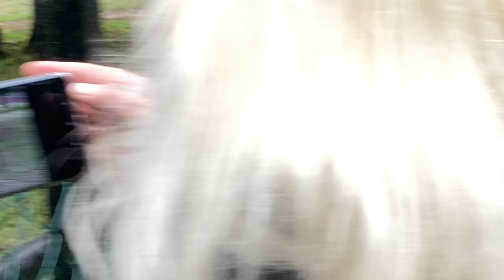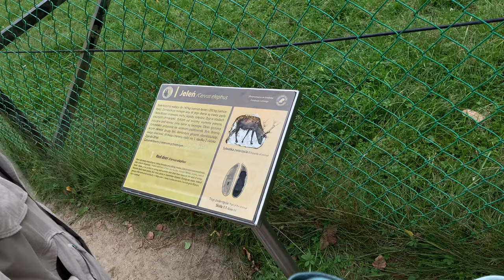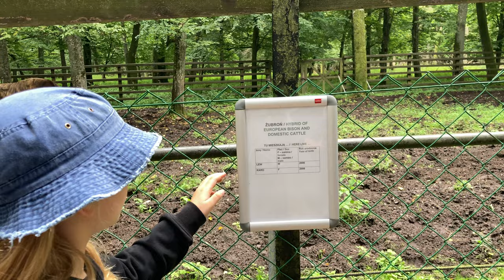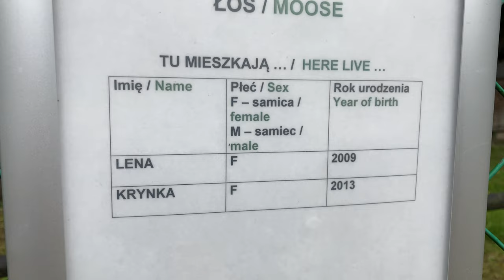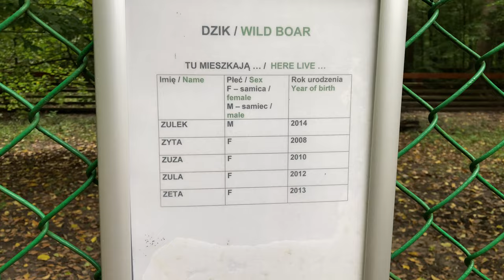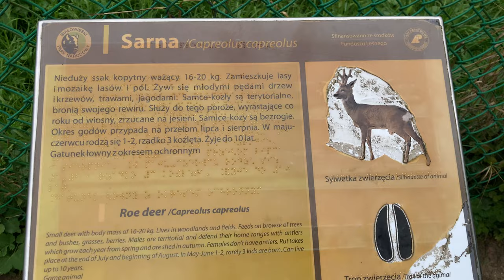Puszcza Białowieska 2021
Rezerwat Przyrody Białowieża